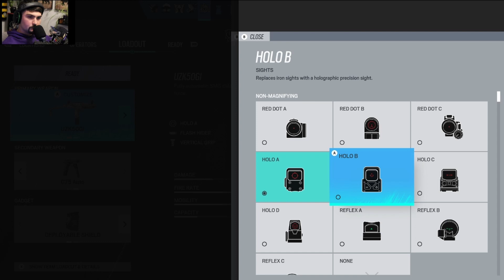Rainbow Six Siege Ranked Match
This is part of a twitch live stream streamed on the 7th of April.
Hope you enjoy and be sure to check out my twitch